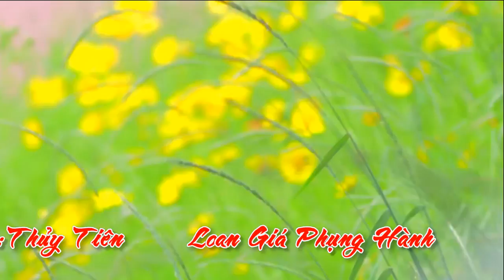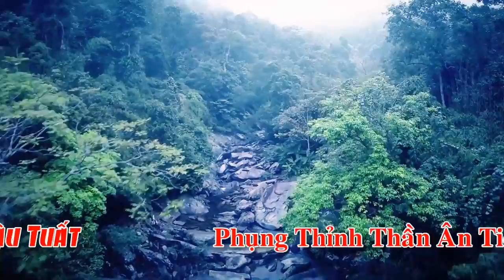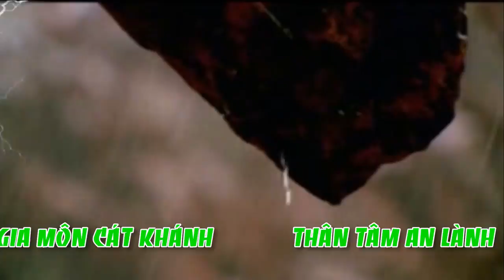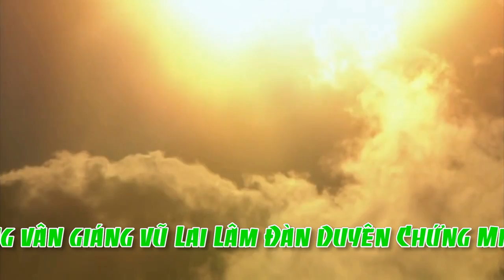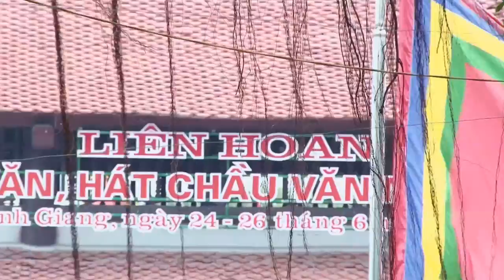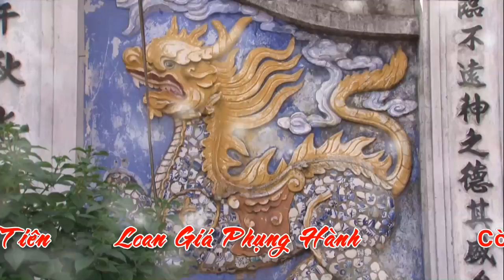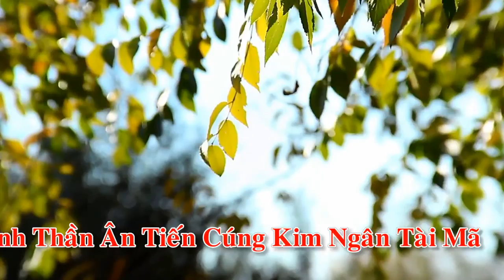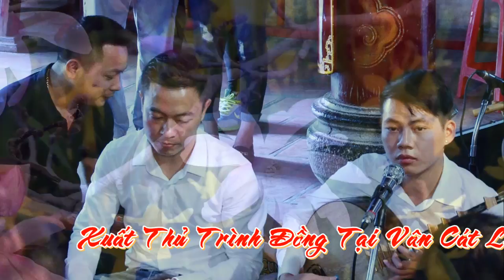PHẦN 1 - Hầu Đồng 36 giá - ĐT: Thủy Tiên Dẫn Trình : Cô Đồng Mỹ Hân - Loan Giá Tại Vân Cát Linh Từ